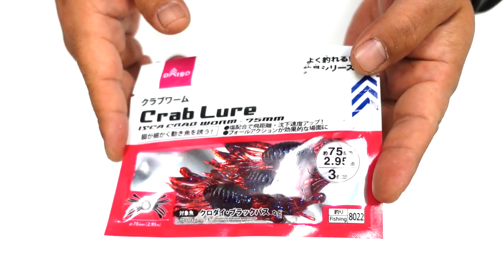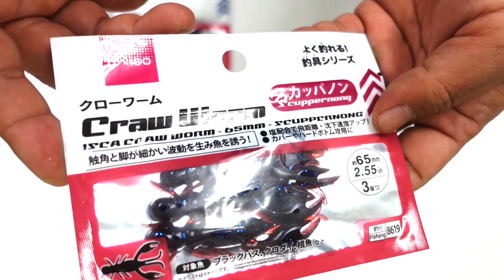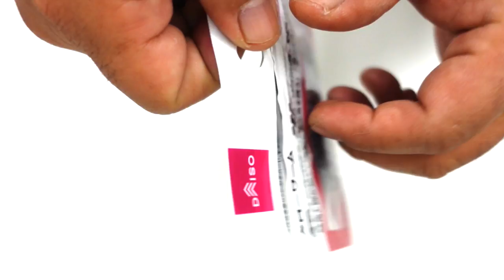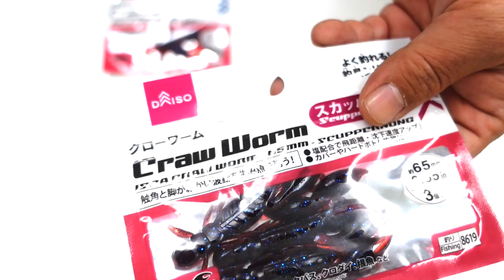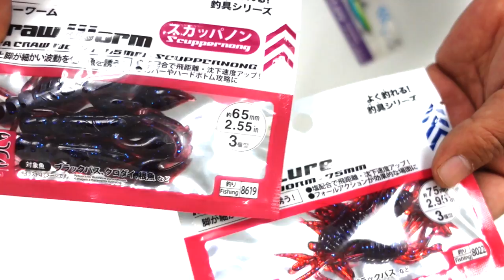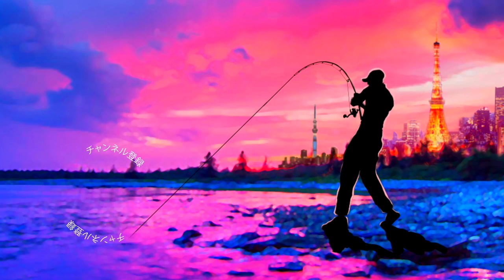【バス釣り】おいおいダイソーにジャッカル「ドリフトクラブ」売ってたぞ【大丈夫ですか？】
バス釣り！おいおいダイソーにジャッカルの「ドリフトクラブ」売ってたぞ、、、大丈夫ですか？ついでにo.s.p.のドライブクローも発見致しました

55アップしか釣れない！デプス「コードネームバス」に巨大バスが襲い掛かる衝撃映像